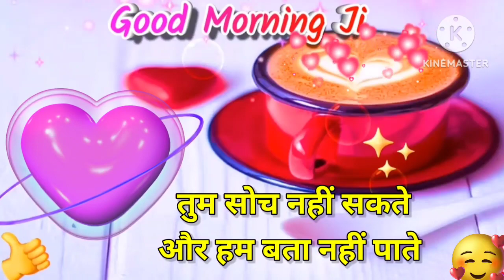Good morning video , Good morning status , Good morning song , Good morning photo